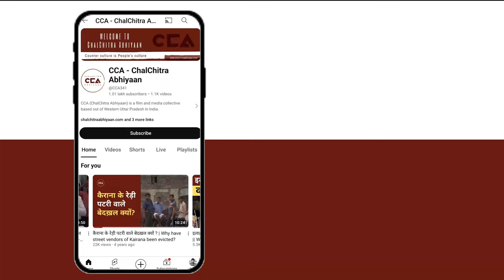शामली में गन्ना किसान और प्रशासन आमने - सामने || Farmers and administration face off in Shamli - CCA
उत्तर प्रदेश ज़िला शामली में बकाया गन्ना भुगतान ना मिलने के कारण आस - पास गांव के किसानों ने शामली शुगर मिल पर धरना दे रखा है समय पर भुगतान न करने और मिल प्रशासन के झूठे वादों से परेशान होकर किसानों ने शामली कलेक्ट्रेट की और कूच किया लेकिन प्रशासन ने उन्हें सड़क पर ही रोक दिया जिसकी वजह से किसानों ने सड़क पर ही अपनी मांगों के साथ धरना शुरू कर दिया ।